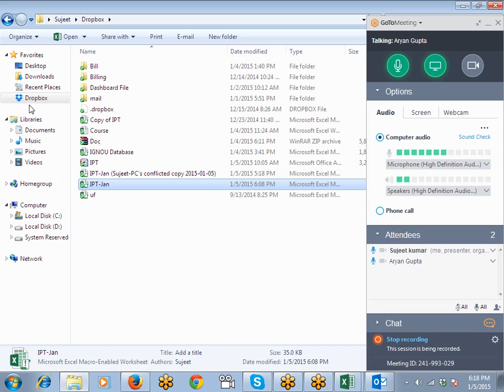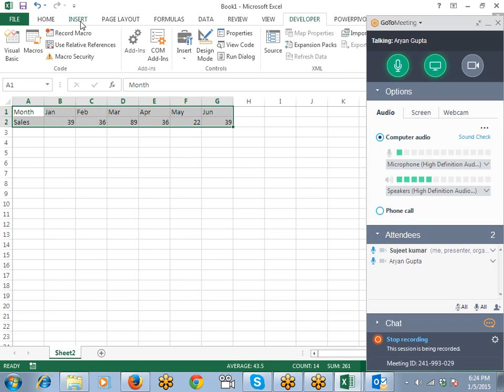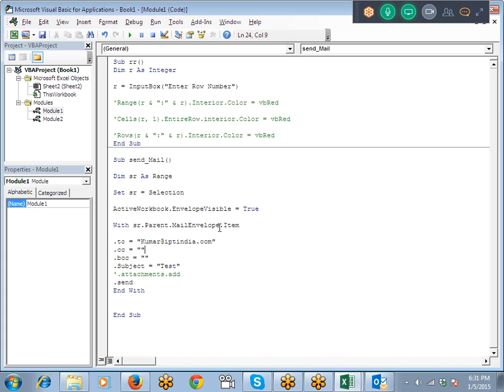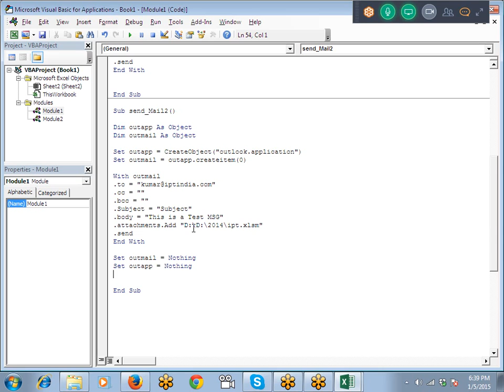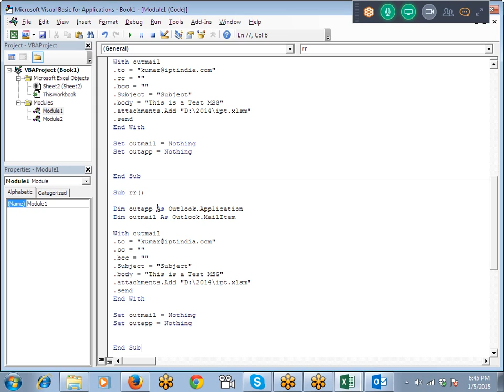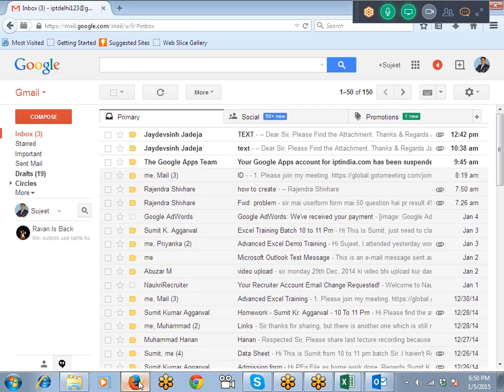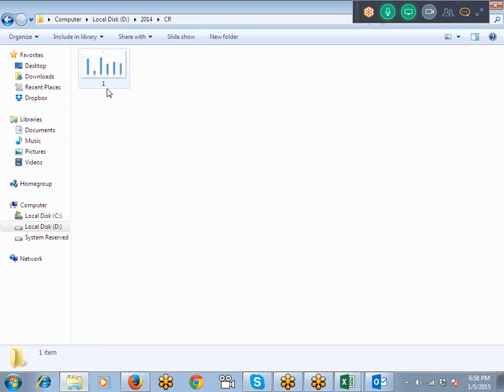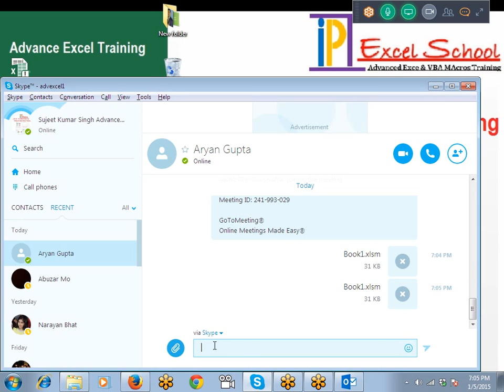Send mail with Excel VBA using Outlook , Show Chart on Userform